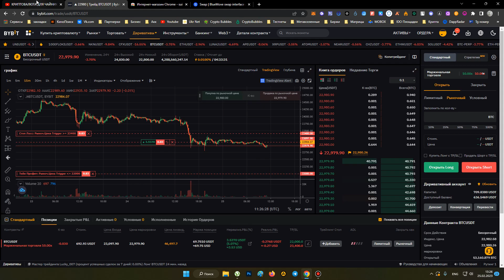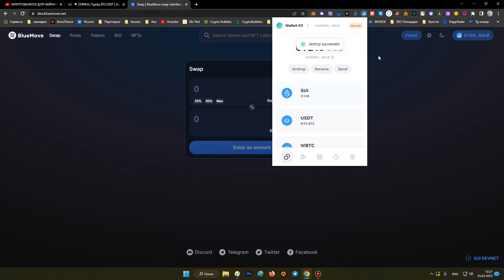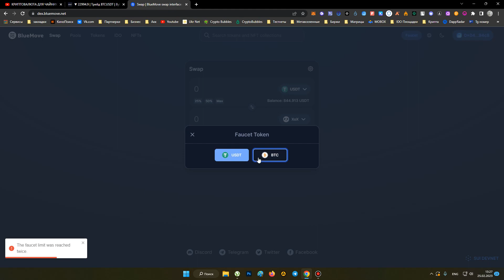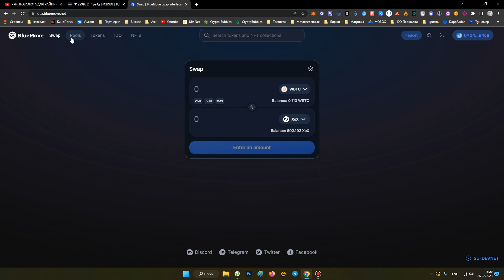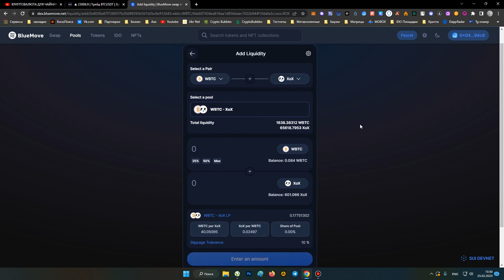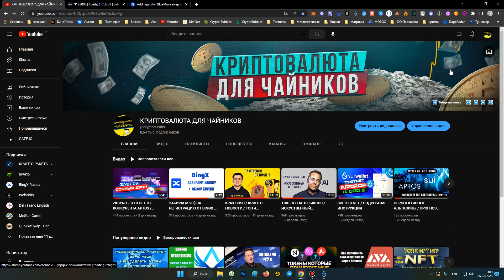BLUEMOVE - НОВЫЙ ТЕСТНЕТ НА СЕТИ SUI / ИНСТРУКЦИЯ ДЛЯ НОВИЧКОВ / ЗАРАБОТОК В ИНТЕРНЕТЕ БЕЗ ВЛОЖЕНИЙ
Регистрация на бирже StormGain (торгуем фьючерсами тут)

Лучший сайт для маржинальной торговли . Вводим реферальный код - fa3aa891

Регистрируйся на новой американской бирже и получи бесплатно 3000 их токенов

Second Life раздает халявные токены каждый день . Invitor ID - 650540